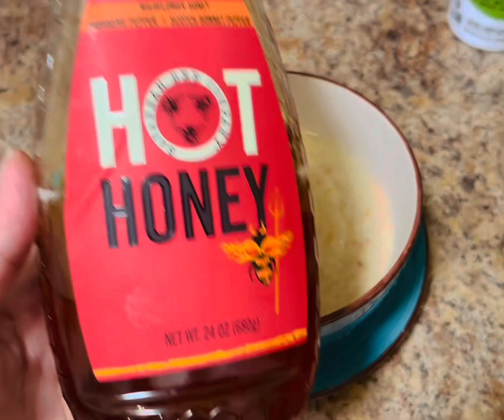ওটসের এই খাবারটি বাচ্চাদের দ্রুত ওজন বাড়িয়ে মেধা বিকাশের সহায়তা করবে সকাল / দুপুর /ও রাতের খাবার ..